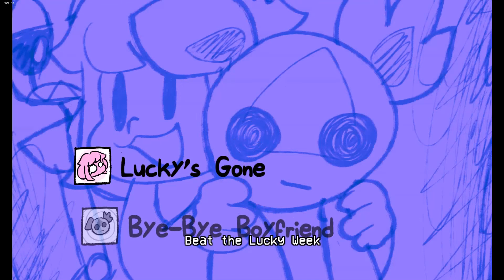Bad Luck QT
nos volvemos a encontrar con qt y esta vez tiene un amiguito nuevo